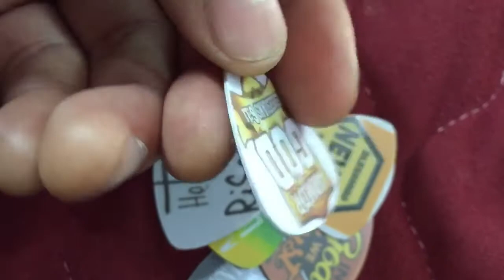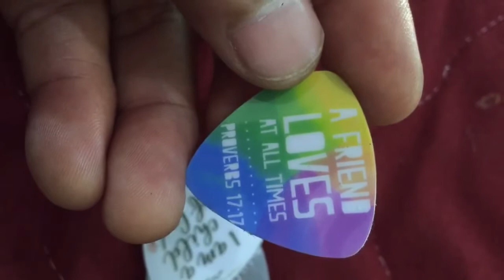How To...PERSONALIZE Customized guitar pick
We are making customized guitar pick suited for your want. We are expert in making personalized items. Specially guitar pick and guitar pick guard. We are located in Philippines.